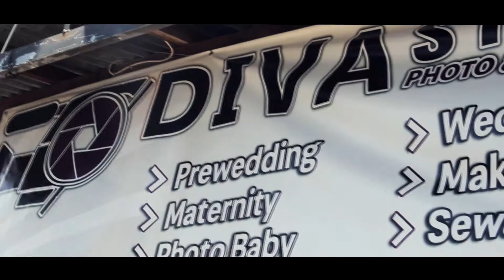Diva Studio Photo&Video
Terima Kasih